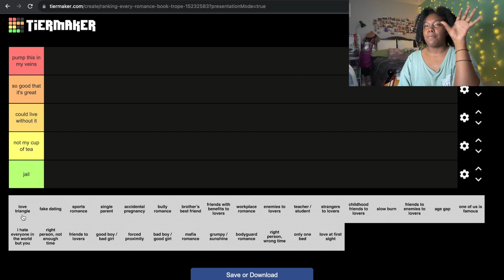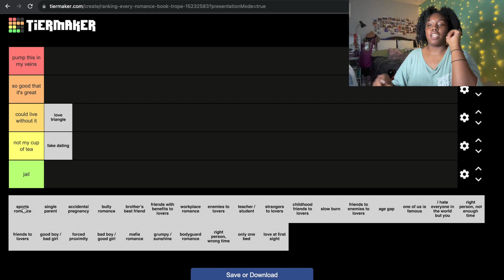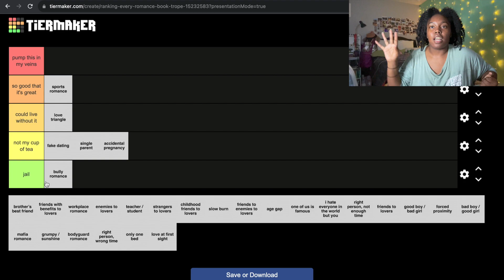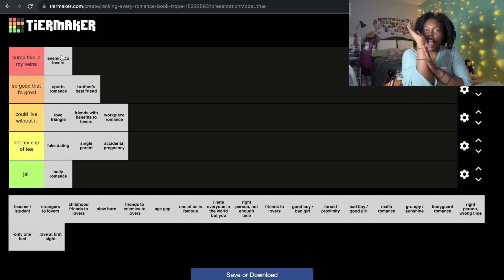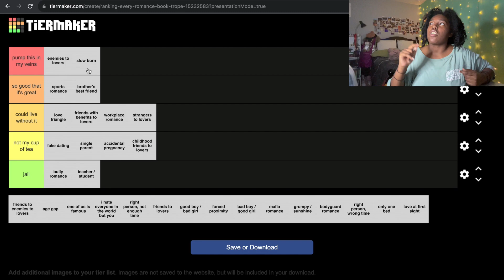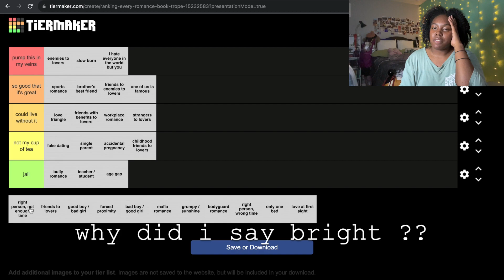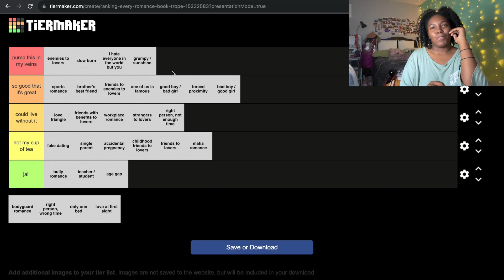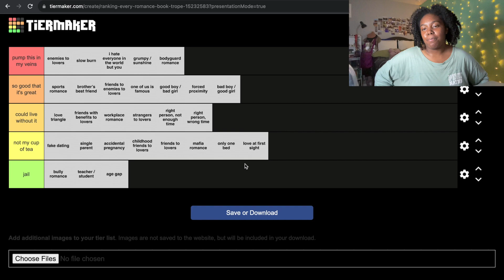tier ranking romance tropes bc i have opinions *speaking my piece*